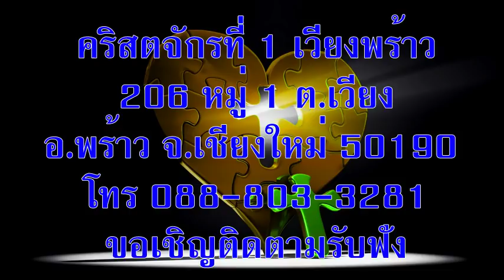วันจันทร์ที่ 06 มกราคม 2020 จงไปส่องสว่าง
วันจันทร์ที่ 06 มกราคม 2020
บทภาวนาธรรมห้องชั้นบน เรื่องจงไปส่องสว่าง
บทความวันนี้เขียนโดย:  แพทริค คลิกาแมน (เมน สหรัฐอเมริกา)

จงส่องสว่างแก่คนทั้งปวง เพื่อว่าเมื่อเขาได้เห็นความดีที่ท่านทำ เขาจะได้สรรเสริญพระบิดาของท่านผู้ทรงอยู่ในสวรรค์ (มัทธิว 5:16)

เมื่อคิดถึงเรื่องความสว่างของโลก ผมจะคิดถึงลูกบอลวิเศษทำด้วยยางสังเคราะห์ซึ่งเป็นของเล่นตอนที่ผมยังเป็นเด็ก ตอนกลางคืนมันจะเปล่งแสงได้ ถ้าใส่กระเป๋าตลอดวันมันก็เป็นแค่ลูกบอลที่กระเด้งได้สูงมาก แต่ถ้าวางไว้กลางแสงอาทิตย์ ตอนกลางคืนมันจะเปล่งแสงสีเขียวสว่างจ้าอยู่หลายชั่วโมง

บ่อยครั้ง ผมคิดถึงชีวิตแห่งความเชื่อของผมว่าเหมือนกับลูกบอลลูกนั้น วันใดที่ผมตั้งใจคิดถึงพระเจ้าและการสถิตอยู่ของพระองค์ด้วยการอธิษฐาน อ่านพระคัมภีร์ และบริการรับใช้ ผมรู้สึกเหมือนกับมีความสว่างเปล่งออกมาจากใจคล้ายกับลูกบอลลูกนั้น แสงสว่างของผมเกิดจากการติดสนิทกับพระเจ้าผู้ทรงเป็นสว่างยิ่งใหญ่

พระเยซูทรงเรียกเราให้เป็นความสว่างของโลก ผมเชื่อว่าการจะส่องสว่างได้ดีจะต้องเข้าไปในที่มืด ลูกบอลที่เปล่งแสงจะมีประโยชน์ที่สุดตอนกลางคืนฉันใด ถ้าเราเข้าไปส่องสว่างในโลกมืดแล้ว เราก็จะมีประโยชน์มหาศาลฉันนั้น

แม้บางครั้งเราทุกคนจะรู้สึกว่าตนเองไร้แสงสว่าง เวลาที่รู้สึกเช่นนั้นช่วยทำให้ผมคิดถึงสิ่งที่ให้ความสว่างเล็กน้อย เช่น ไม้ขีด ไฟฉายขนาดเล็ก หรือลูกบอลวิเศษที่เปล่งแสงได้ ถึงแม้เราจะมีแสงสว่างเล็กน้อย แต่ถ้าออกไปช่วยผู้อื่นแล้ว เราก็สามารถรับใช้ในฐานะที่เป็นสัญลักษณ์แห่งความรักของพระเจ้าได้

อธิษฐาน: ข้าแต่พระเจ้า โปรดเติมเต็มข้าพระองค์ด้วยแสงสว่างและความรักของพระองค์วันนี้และตลอดไป ขอทรงให้ข้าพระองค์มีโอกาสส่องสว่างในชีวิตของผู้อื่น อธิษฐานในพระนามพระเยซูคริสต์เจ้า อาเมน

เป้าหมายของคำอธิษฐาน: เพื่อให้ชีวิตของข้าพเจ้าส่องสว่างมากขึ้น

ข้อคิดสำหรับวันนี้:  การดำเนินชีวิตของข้าพเจ้าส่องสว่างในโลกมากขึ้นได้โดยองค์พระผู้เป็นเจ้า